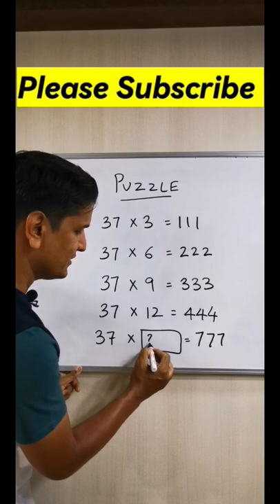Math Trick : Puzzle of multiplication problem.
Use the common sense to find the value of any multiplication question. Don't think in beginning only by looking the problem that question is tough. Use the math trick and try to solve fast. How to multiply in easy way and use math tricks.

Also Thank you YOUTUBE team for spreading my video.

Follow down for more content...